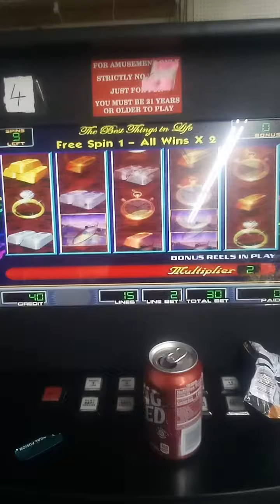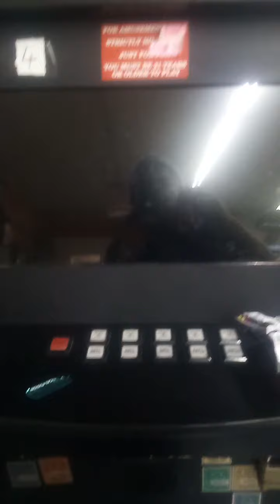Watch These 10 Free Games!!!!! Life of Luxury......